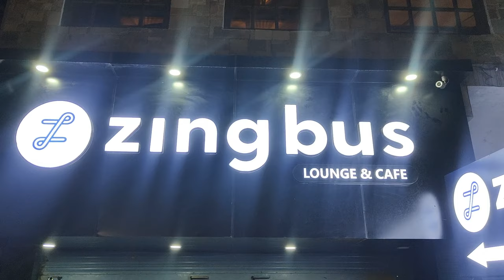A Day in Pulga | Himachal Series 2024 | Ep - 04 | KartikCooll